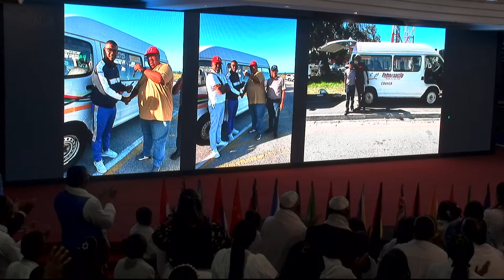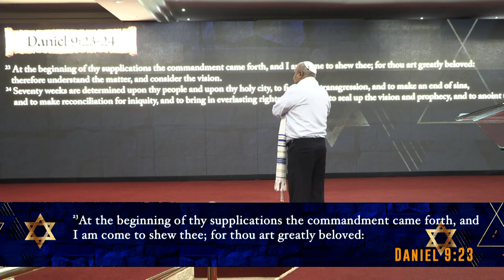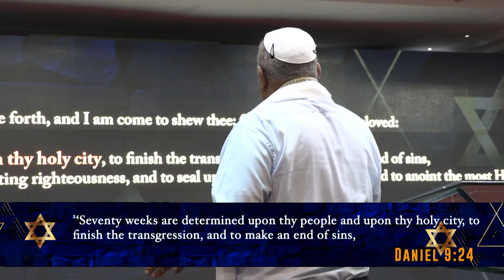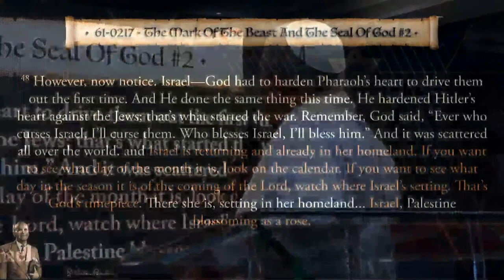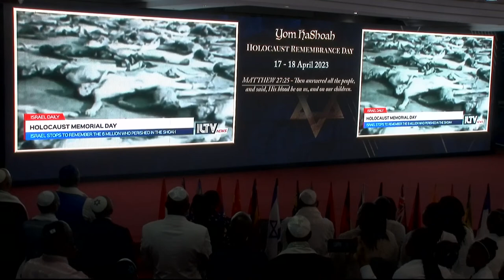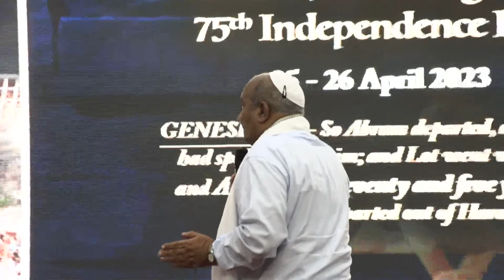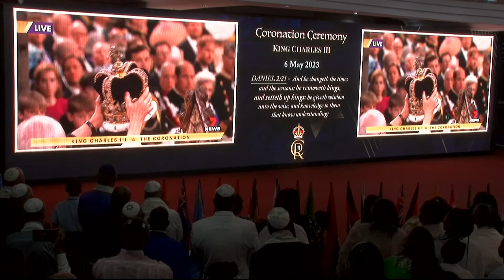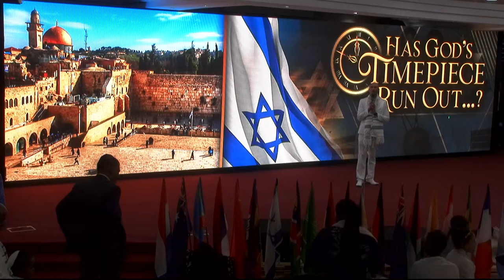Israel Commemoration Service | 07 May 2023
Welcome To Our Commemoration Of Israel Being Declared a Nation